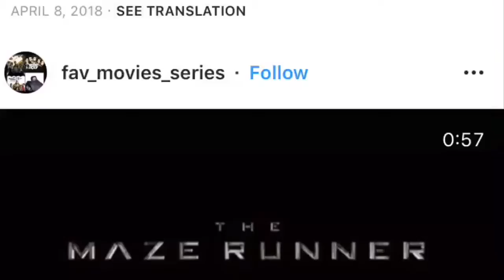The maze runner series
Not my edit